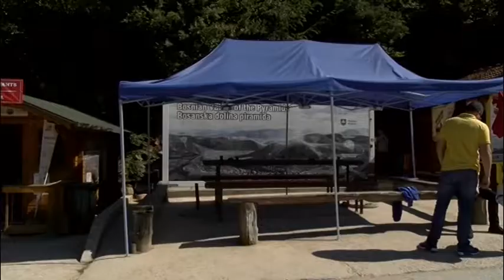Semir Osmanagić promovirao istraživanja o bosanskoj dolini piramida na sajmu u Filadelfiji